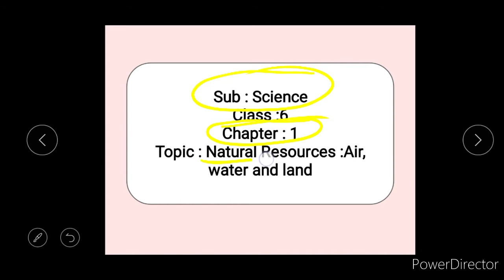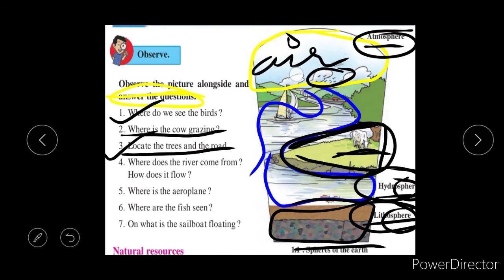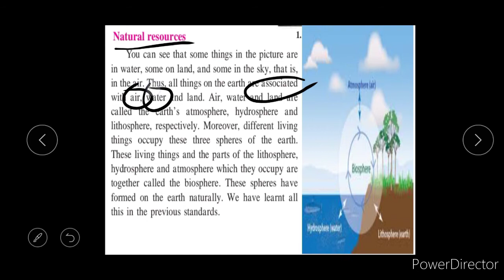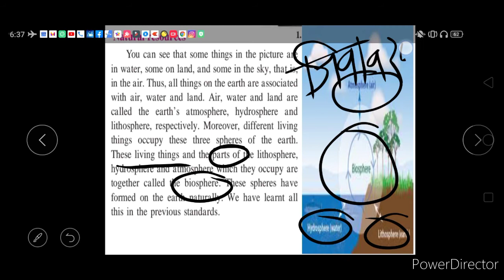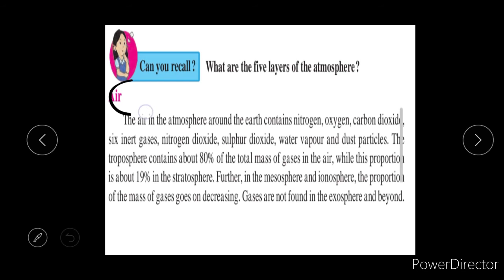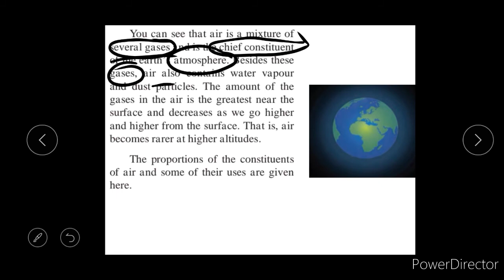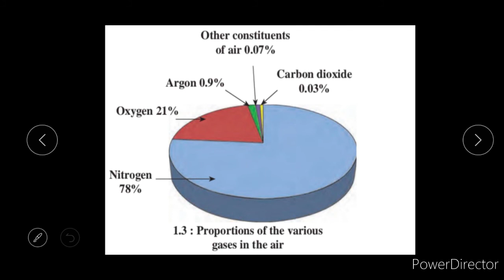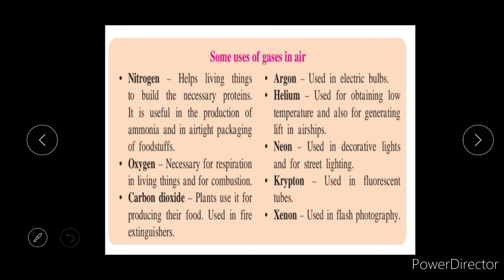natural resources:Air,water and land | natural resources maths 6th | state board maths 6th chapter 1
DSN LETS LEARN #

About video :
This video is about the natural resources of 6th standard students where they will learn air, water an land. In this video the students will learn about air in which the layers of the earth and the spheres of the earth is being taught.